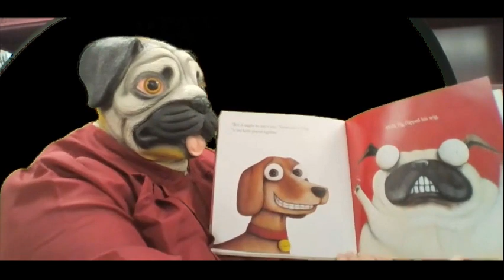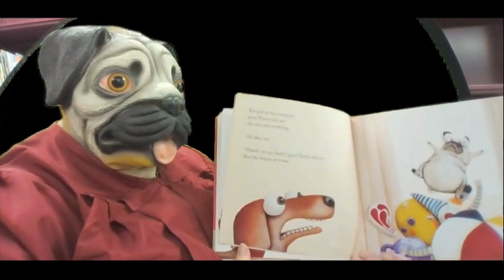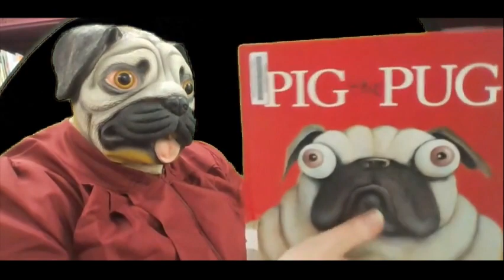Pig the Pug